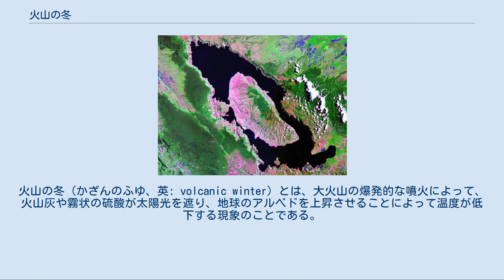火山の冬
火山の冬（かざんのふゆ、英: volcanic winter）とは、大火山の爆発的な噴火によって、火山灰や霧状の硫酸が太陽光を遮り、地球のアルベドを上昇させることによって温度が低下する現象のことである。
長期間に及ぶ冷却効果は主に、大気上層部に構成されるエアロゾル中の硫黄化合物の増加が原因である。
 火山の冬と呼ばれるものの一つに、インドネシアのスマトラ島のトバ湖の大噴火によって引き起こった71,000〜73,000年前のものがある。
その後6年間、ここ110,000年間で最も大量の火山性の硫黄が堆積し、東南アジアでの重大な森林減少や1°C単位での世界的な気温の低下が引き起こされたと言われる。
この噴火は大陸上で進行していた氷河を加速することによって、氷河時代への急速な引戻しを起こし、地球上の動物や人類の個体数が大規模に減少したと仮説を立てる科学者がいる。
その一方で、噴火による気候の影響はあまりに小さく短期的なもので、当時の人口にこれまでに挙がっているような影響は与えなかったと言う科学者もいる。
 噴火と同時期に大多数の人類の分化が突然起こったという事実から推測するに、おそらくこれは、火山の冬に関連づけられるボトルネック効果の1つであろう。
平均して、総噴出量が最低1015kg（トバの噴出量=6.9×1015kg）の大噴火が100万年毎に起こっている。
 ロシアにはシベリア・トラップという巨大な洪水玄武岩の噴出跡があり、東京大学の磯崎行雄は、はるか太古の昔に起こったP-T境界の大絶滅について、スーパーホットプルームの噴出による巨大規模の火山活動による火山の冬が原因であり、シベリア・トラップはその痕跡であるとの説を唱えている。
磯崎は、この火山の冬を「プルームの冬（plume winter）」と名付けている。
 1991年　ピナトゥボ山初期の噴火 最近に起きた火山の冬の規模は比較的穏やかではあったが、重大な影響をもたらすこともあった。
1783年のベンジャミン・フランクリンによって書かれた論文では、1783年の冷夏はアイスランドからの火山灰が原因であると指摘している。
当時のアイスランドでは、ラキ火山が噴火して、大量の亜硫酸ガスを排出しており、結果としてアイスランドの家畜の大多数を死に至らしめ、人口の4分の1が飢えで死ぬほどの悲劇的な飢饉をもたらした。
また、北半球の温度はこの噴火の影響で約1°C低下した。
 535年から536年に至る異常気象現象は、535年に起こったインドネシアのクラカタウ火山噴火が関係していると考えられている。
 1315年から1317年にかけたヨーロッパでの大飢饉（Great Famine of 1315–1317）はニュージーランドにあるタラウェラ山の5年ほど続いた火山活動（カハロア噴火）によって引き起こされたものであったと考えられている。
 1452年または1453年に起こったバヌアツの海底火山クワエの地殻の激変するほどの噴火（VEI6）は世界的混乱を引き起こした。
 1600年、ペルーのワイナプチナ火山が噴火（VEI6）した。
年輪による研究によると1601年は寒冷だった。
ロシアでは1601年から1603年にかけて最悪の飢饉が発生して「動乱時代」の混乱が深刻化し、スイス、ラトビア、エストニアでは異常な寒冬であった。
1601年フランスではワインの収穫が遅れ、ペルーとドイツのワインの生産は壊滅的だった。
中国では桃の木の開花が遅れ、日本では諏訪湖の氷結時期が早かった。
 1783年のアイスランドのラキ火山の噴火（VEI6）はヨーロッパと北アメリカでの異常な気候状況を引き起こした。
天明の大飢饉はこの爆発によって引き起こされたという説が有力である。
またこの年には、ラキ火山と同じアイルランドのグリムスヴォトン、日本の浅間山や岩木山も噴火しており、火山活動が活発であった。
更にフランス革命の遠因ではないかとも言われている。
 1815年のインドネシアの成層火山であるタンボラ山が噴火（VEI7）し、その影響でニューヨーク州では真夏に霜が発生、ニューイングランド州とニューファンドランド・ラブラドール州では6月に雪が降った。
今ではこれらは1816年の「夏のない年」として知られている。
 1883年、クラカタウの大噴火（VEI6）によって火山の冬に匹敵するような状況を生み出した。
噴火の後の4年間は異常に気温が低く、1888年の冬に世界各地で記録的降雪があった。
 直近のものでは、1991年、フィリピンの成層火山であるピナト...